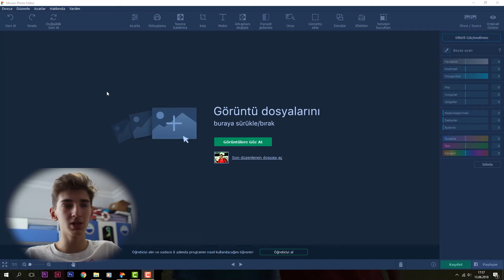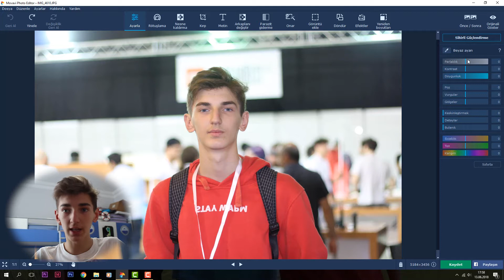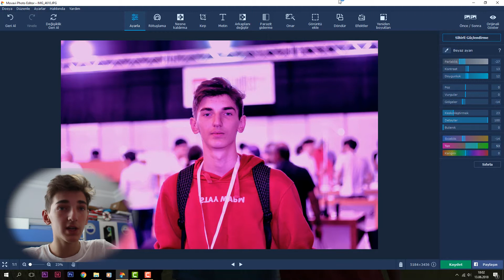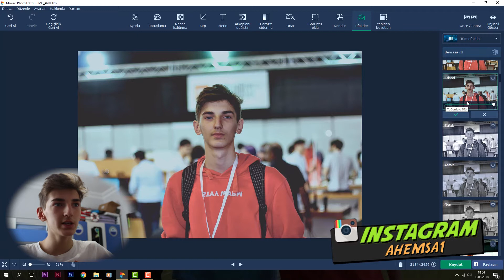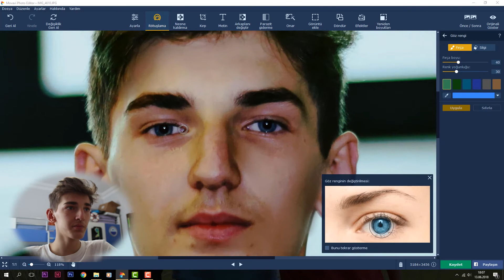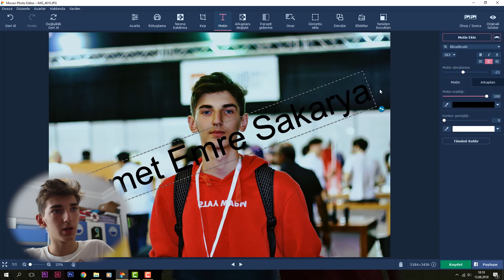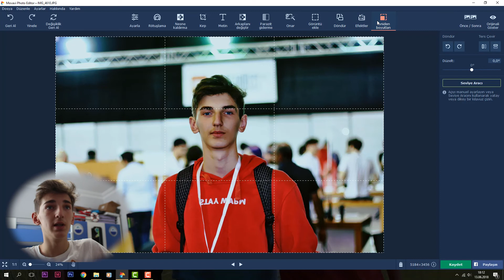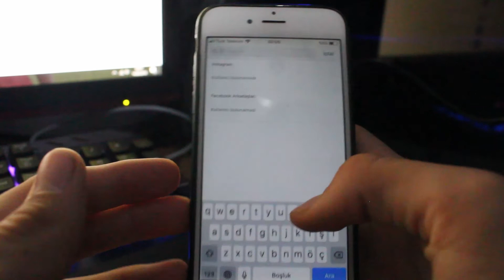MÜKEMMEL FOTOĞRAFLAR OLUŞTURUN ! - Movavi Photo Editor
Bu videomda Movavi Photo Editor 5.5 adlı programı inceleyip fotoğraflarınızı nasıl düzenleyeceğinizi gösterdim :

Bana ulaşmak isterseniz kanalın instagram hesabına mesaj atabilirsiniz : @electrotv
Ayrıca instagram hesabı üzerinden duyurular , anketler , videolarla ilgili paylaşımlar olacak .